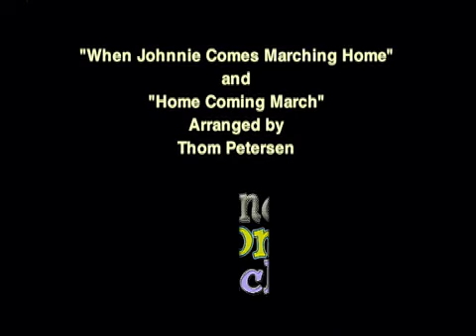Viva America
Fireworks on the fourth in Racine, WI, 2013,